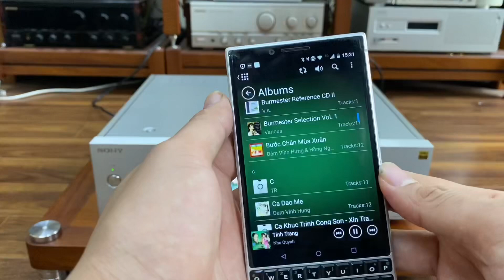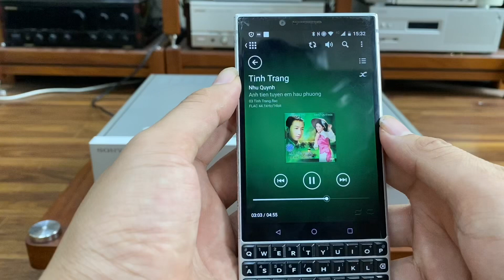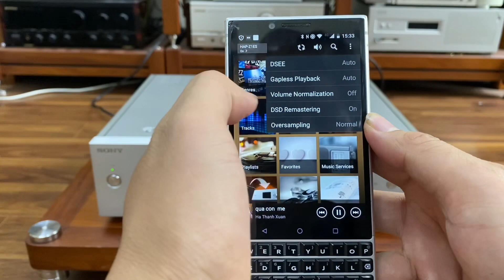Sony HAP Z1ES - DAC số chuản Hi-res Audio